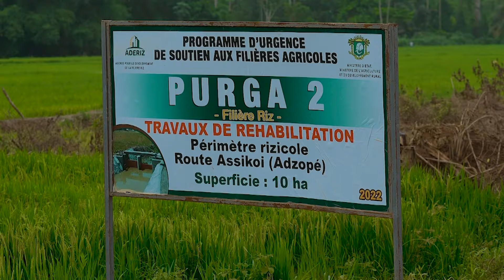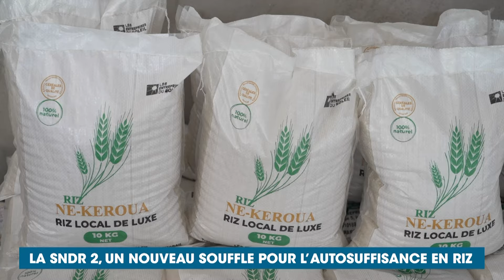Un nouveau souffle pour la filière riz en Côte d'Ivoire pour atteindre l'autosuffisance